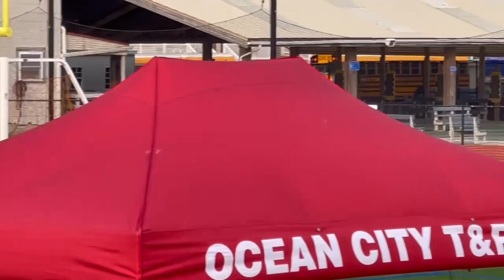Kai relay 5/23/23